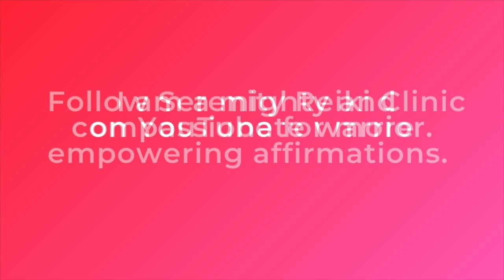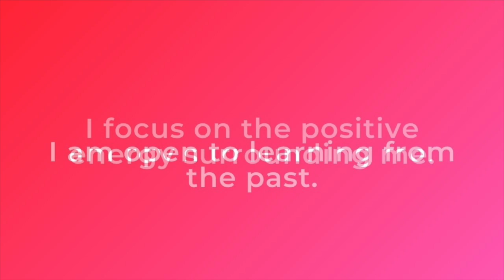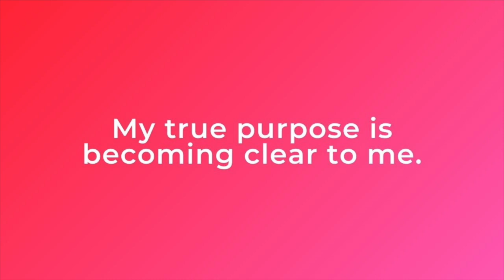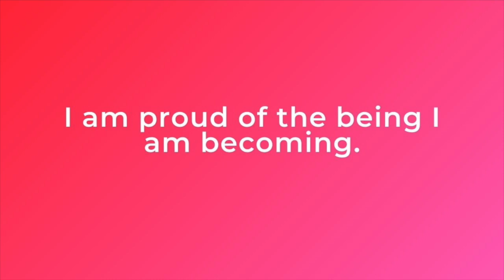Aries Affirmations - Reiki Infused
New affirmations to support you in health and wellbeing.. These affirmations will empower you and help you kick start the healing process. Listen and repeat daily.